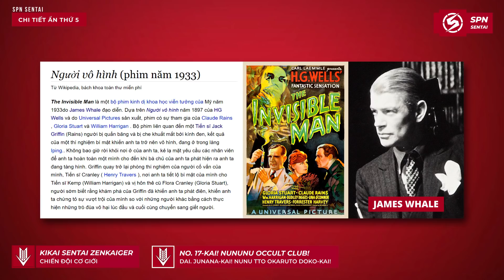ZENKAIGER | 20 CHI TIẾT ẨN (PHẦN 3)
▶ Video Hôm nay, các bạn hãy cùng mình tìm hiểu thêm về 20 chi tiết ẩn có trong tựa phim Kikai Sentai Zenkaiger nhé. !!
List :  100 Chi tiết ẩn trong Zenkaiger
▶ Phần 4 :
▶ Phần 5 :
Giọng đọc : Hoàng Phát
Biên tập nội dung : Hoàng Phát
Chỉnh sửa video : Hoàng Phát
Credit: Scene copyrights by Toei Company